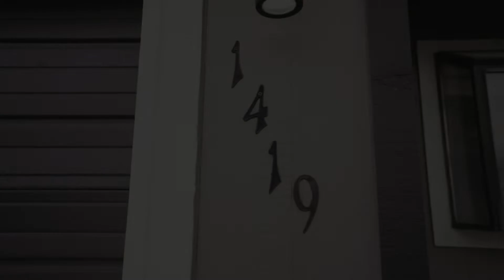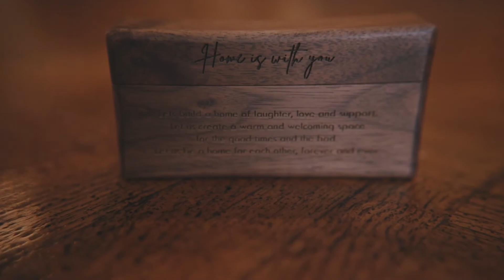Alfredo Monica Boda teaser